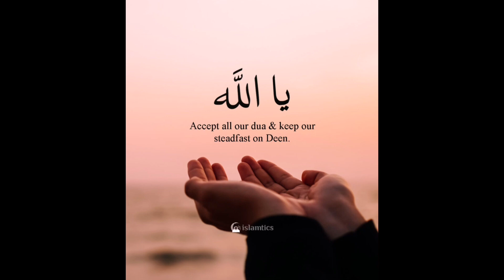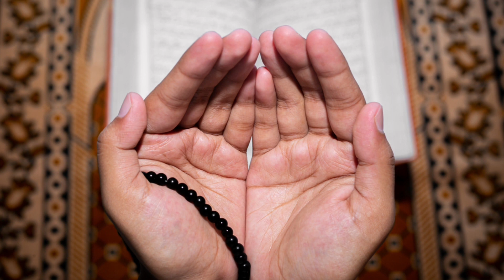dua, Dua Jannat ki Hawa, Dua for Muslims, دعا, dua for All Full HD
Hello Online World
As You know My Channel Name "Online World" As the name
We Are making videos about All topics .
We are making Videos All over Things , like real Animals
videos , New technology in The World, Regarding Information
about all kind of software mobile, cooking,
makeup, healthy food & computer.
Short Funny clips, Daily World News , jobs updates, games, Health
information, jokes, cartoons, Education viedos, Religious Topics E.T.C.
Even you want any information any things you want
Just Comment us We make Good video for You & Provide
you correct Information.